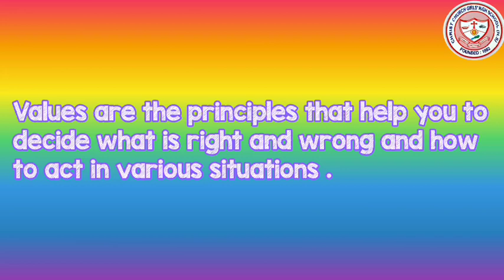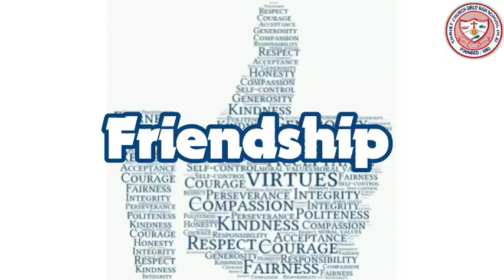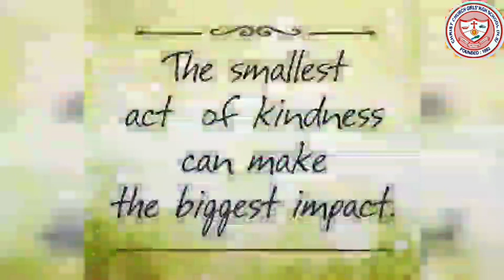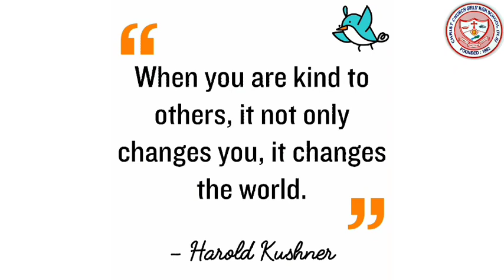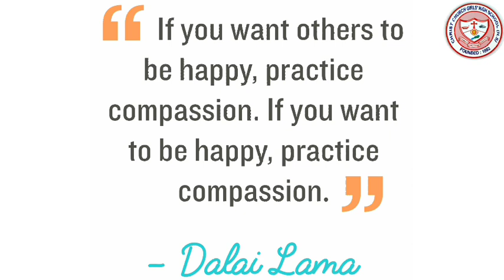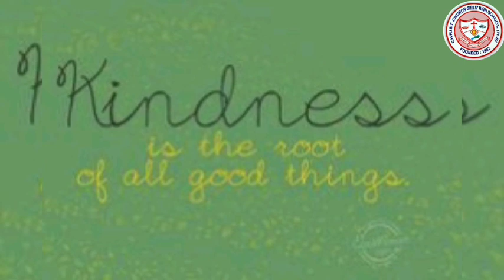Class 3 Value Education Kindness